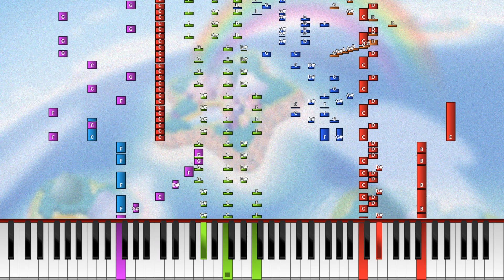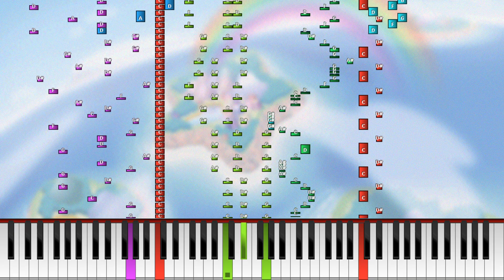Super Smash Bros. - Dreamland (Synthesia) [Midi Rip]